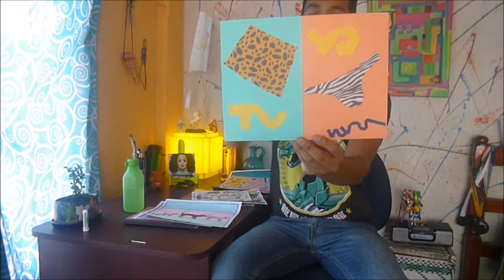Amor, amistad y... fugas. Marco Valverde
Saludos se que casi no subo contenido, y les prometo hacerlo mas seguido por que haciendo este me diverti mucho.

Es una serie llamada Amor, amistad y.. fugas.
Toda una historia; siempre he dicho que mis dibujos son historias.

INS marcovalverde1.2
TW marcovalverde1